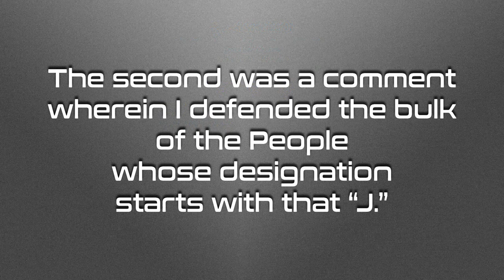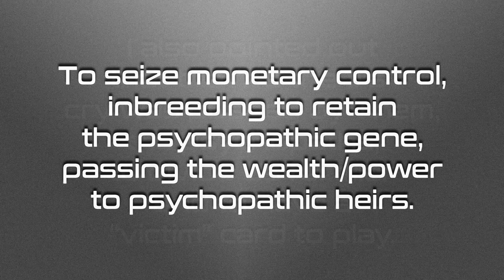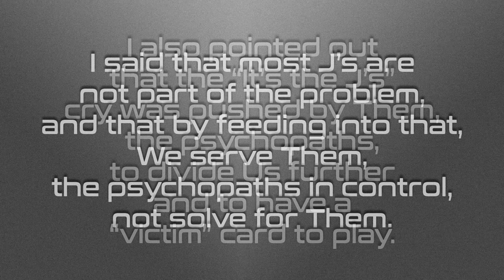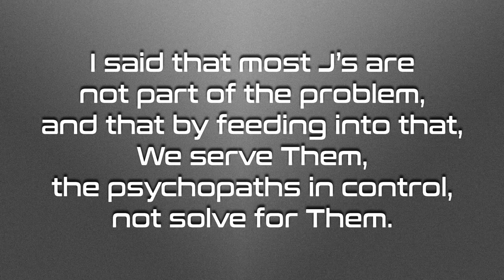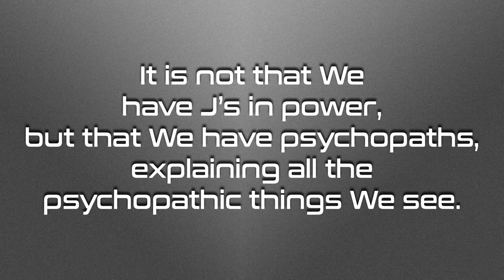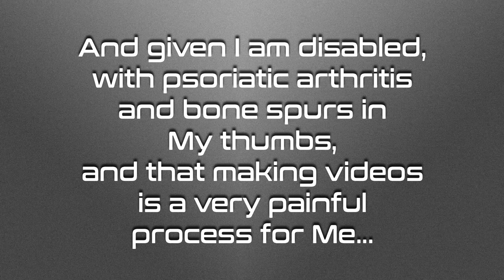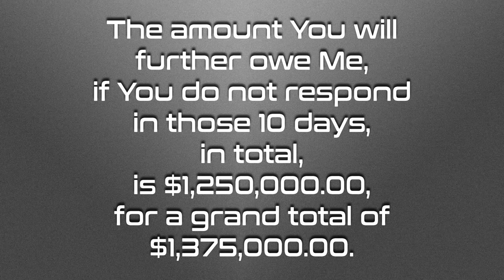YouTube: The “J” Word – Notice of Liability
YouTube, You are hereby given Notice of Liability.  Notice to agent is notice to principal; notice to principal is notice to agent.  You have 10 (ten) days from the posting of this video on Your platform to respond.  You owe Me $125,000.00 in liability for failure to respond to My Notice of Liability from August 10, 2019, being in dishonor therefore, and failure to respond to this will incur, under Ethics, a further $1,250,000.00.

Notice to agent is notice to principal; notice to principal is notice to agent.

Quite recently, I have had two (that I know of) comments disappear.  *POOF*  Gone.  Both vanished immediately after I hit “COMMENT.”

The common element in both was that I used the “J” word.

The first was a comment discussing gematria, wherein I mentioned a cipher that is called by the “J” word.

The second was a comment wherein I defended the bulk of the People whose designation starts with that “J.”

I pointed out that the Ones We see at the top are of that “J” designation because the J-ish psychopaths were at the right place at the right time in history…

To seize monetary control, inbreeding to retain the psychopathic gene, passing the wealth/power to psychopathic heirs.

I also pointed out that the “It’s the J’s” cry was pushed by Them, the psychopaths, to divide Us further and to have a “victim” card to play.

I said that most J’s are not part of the problem, and that by feeding into that, We serve Them, the psychopaths in control, not solve for Them.

I stated that I will not feed Their efforts.

It is not that We have J’s in power, but that We have psychopaths, explaining all the psychopathic things We see.

So, YouTube, I demand that You explain why My comments are disappearing.  Prove that I broke any rule regarding “hate speech” or any other such rule.

I give You 10 days from the upload date of this Notice of Liability to make Your proof, and if You fail to do so...

I will add to the total You owe Me for My time, at $100,000 an hour, for the 15 minutes I spent painfully typing out those comments.

And given I spend an average of 20 hours making a video, but this one is shorter, I will round it to 10 hours, though it’s a bit more…

And given I am disabled, with psoriatic arthritis and bone spurs in My thumbs, and that making videos is a very painful process for Me...

And given I would not be spending My time painfully producing this video if You had left My comments alone…

And given You are in dishonor relative to My Notice of Liability uploaded August 10, 2019, I will charge You for this time, effort, and pain.

The amount You will further owe Me, if You do not respond in those 10 days, in total, is $1,250,000.00, for a grand total of $1,375,000.00.

Again, I stress that this is under Ethics, not a legal matter, and that Ethics trump legal every time.

Sincerely,

Amaterasu Solar, Shill for Humanity

Love Always!

Humanity Will Win!